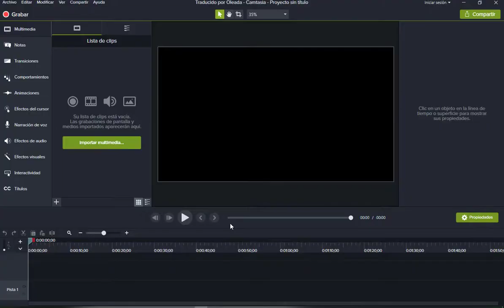Como Hacer Corruptas En Nivel Acosador 1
Hola amigos de Albion, para los que quieren aventurarse en este mundo de las corruptas aquí les dejos unos consejos de como comenzar, luego vamos a implementar build para pvp